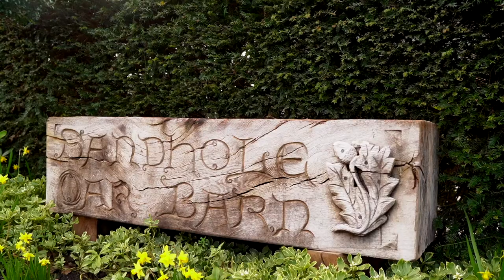Sam & Molly Wedding preview - Sandhole Oak Barn 2020